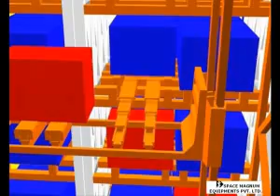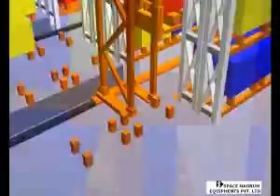Storage system Demo Done By I Create Animation.flv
Storage system Demo Done By I Create Animation